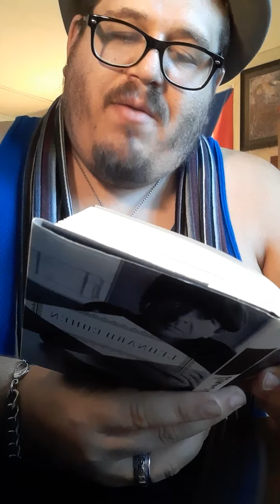karl nicholas urso reading "I'm your man" poem by Leonard Cohen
me reading I'm your man poem by Leonard Cohen from a book of lyrics and poems by Leonard Cohen